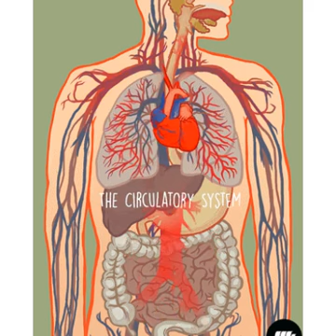मानव शरीर की कीमत 30 करोड़ कैसे इसको स्वास्थ्य रखे